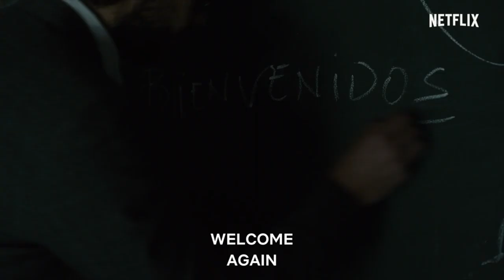Money Heist (La Casa de Papel) Part 3 - Netflix Review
I'll Buy the Popcorn's host Stephanie reviews MONEY HEIST (LA CASA DE PAPEL) PART 3 a Netflix series.